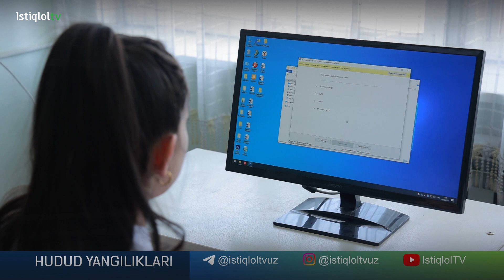Yoshlar o'rtasidagi sport musobaqalari